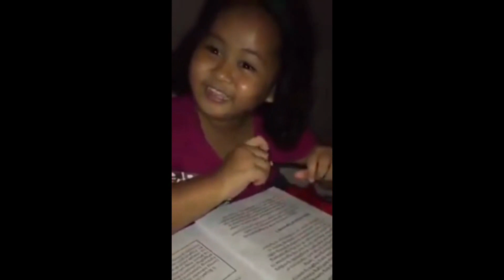LOVE YOUR EYES, LOVE E.O - VLOG 109